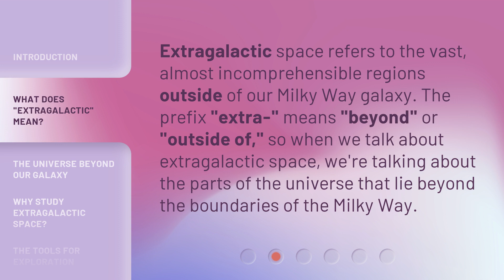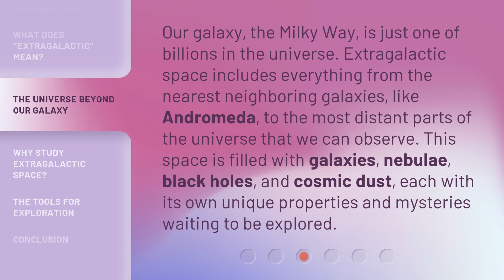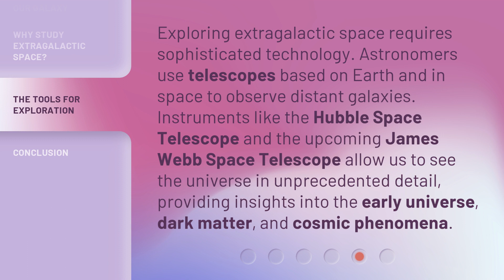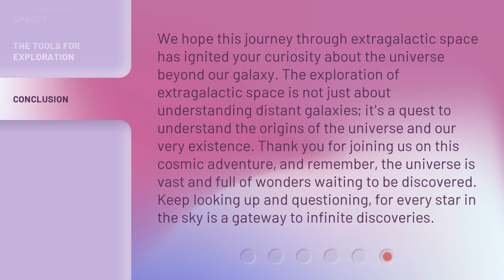Exploring the Universe: Understanding Extragalactic Space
Unveiling the Cosmos: Extragalactic Exploration • Embark on a journey through the vast expanse of extragalactic space as we delve into the mysteries of the universe beyond our own galaxy.

00:00 • Introduction - Exploring the Universe: Understanding Extragalactic Space
00:38 • What Does "Extragalactic" Mean?
01:04 • The Universe Beyond Our Galaxy
01:33 • Why Study Extragalactic Space?
02:00 • The Tools for Exploration